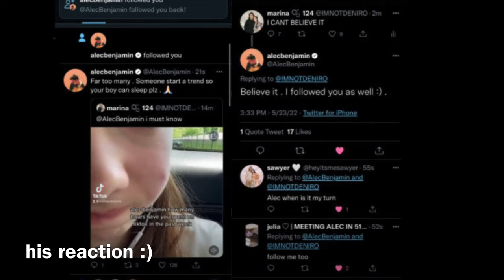alec benjamin concert vlog | may 14, 2022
alec benjamin | the strand ~ providence, ri | may 14, 2022

i hope you all enjoy this “vlog” of my alec concert from a couple weeks ago. :) i might have some footage of my dean lewis concert from last weekend up soon. until then, follow my other socials linked in my link tree below!